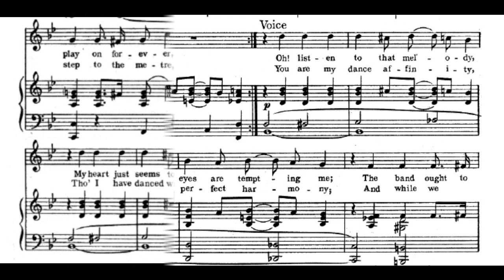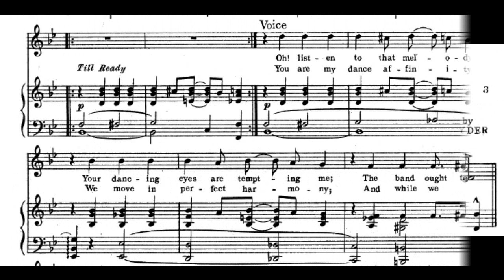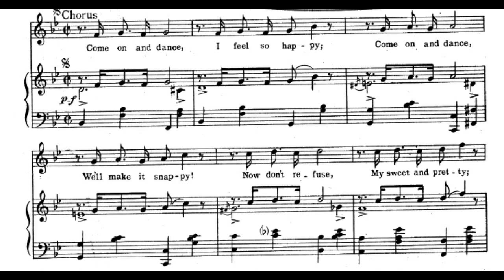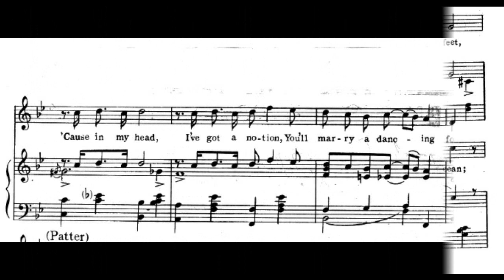Dancing Fool (1922)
words by Harry B. Smith and Francis Wheeler

Lyrics

1. Oh! listen to that melody, your dancing eyes are tempting me
The band ought to play on forever, while we two are dancing together
My heart just seems to syncopate, I know I've met my dancing fate
A feeling new, thrills me thru, can't resist, I must dance with you

Chorus
Come on and dance, I feel so happy, come on and dance, we'll make it snappy!
Now don't refuse, my sweet and pretty, Oh! Oh! come on, let's go!
So put your feet with me in motion, we'll roll along just like the ocean
'Cause in my head I've got a notion, you'll marry a dancing fool

Patter:
Come and cuddle up and I'll whisper something to you
I've a feeling that I'm falling, honey, for you
Say the word and soon we'll have a wonderful honeymoon

2. You are my dance affinity, we move in perfect harmony
And while we step to the metre, I ask you "What could be sweeter?"
Tho' I have danced with many more, it never seemed like this before
And soon we'll ride side by side, a dancing fool with his dancing bride

sung by Fred Feild
accompanied by a player piano roll